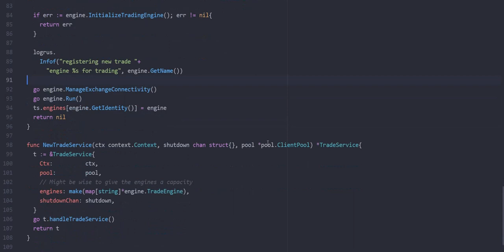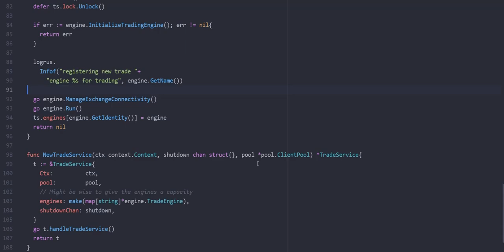Building A Binance Bot Trading Service In Golang Series 01 - Introduction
Cryptocurrency trading is the new kid on the block, but not many of us have the time to do the trading how about putting on your coding hat and spinning up a trading bot that does trading for you while you busy with some other things. If this sounds exciting come along with me on this journey, we have got a lot to learn about the market and trading.

In this series i will be laying the foundation of the service by doing an introduction.